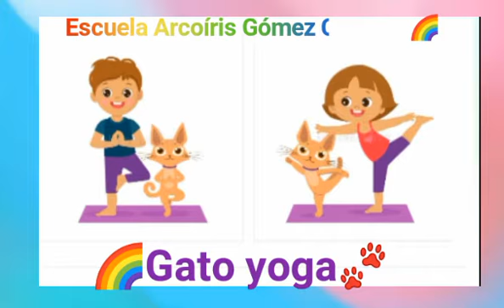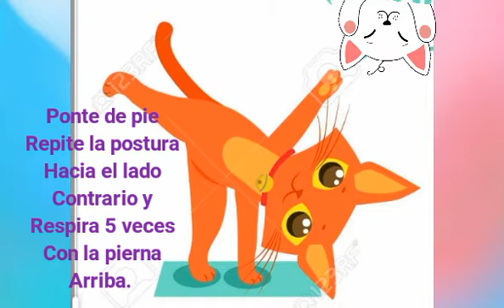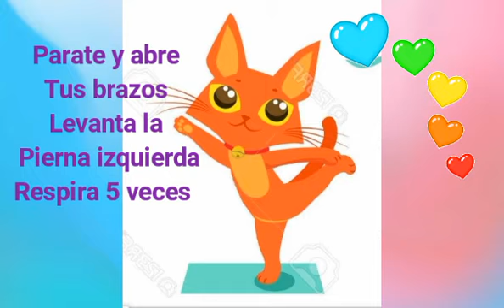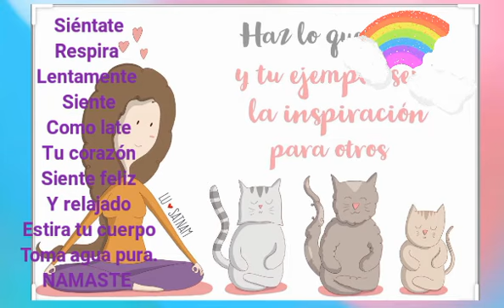Yoga gatuna🐾yoga para niños.Escuela Arcoiris Gómez Carreño 🌈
Paulina Jiménez Hughes
Maestra de yoga infantil